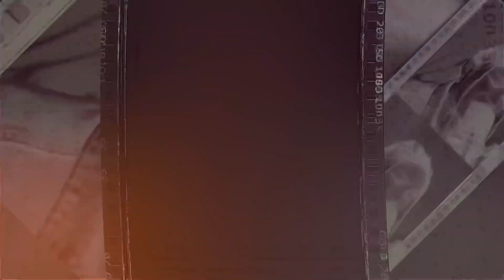10 MUST DO Plank Exercises!